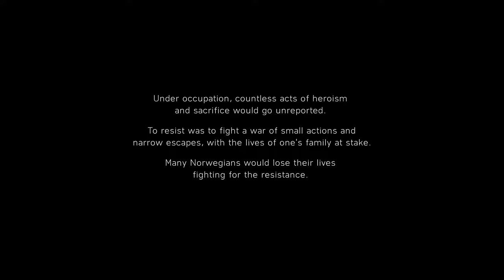BattleField 5 Gameplay - Free To Use Gameplay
BattleField 5 Gameplay  - FREE TO USE (60 FPS)

Channel Supporters-
NeonMan Lvl 3
Sakkare Paaka Lvl 1
Blue Star Entertainment Lvl 1
Jayant Krishania Lvl 1
Brandon Acklin  Lvl 1

MONITOR
AOC I2080SW
CPU
Ryzen 5 1600
GPU
Rx 580 8GB
CABINET
Punta Vegas 777ZX
MOTHERBOARD
Gigabyte GA AX370
RAM
Corsair Vengeance 16 GB 3000 MHZ
MOUSE
Logitech G102
HEADPHONE
Red Gear Hell Scream
KEYBOARD
LiveTech KB03
CONTROLLER
ReadGear Flash X
PSU
Corsair VS 650
Chair
Nilkamal Chair